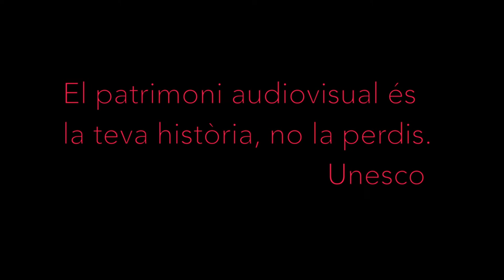Carretera a Bellmunt 1975-1989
El 1975, Manel Font va començar a gravar amb la seva càmera Super8 les obres de construcció de la carretera a Bellmunt, un projecte emblemàtic que marcaria una fita en la història local. Amb una visió singular i una dedicació admirable, va aconseguir capturar 150 minuts d'aquesta obra monumental, que va ser realitzada per l’associació Amics de Bellmunt. Aquesta obra de grans dimensions no només implicava una important tasca d'enginyeria, sinó també un gran esforç col·lectiu i comunitari.

En aquesta peça única, Font ens ofereix una mirada íntima i detallada sobre el procés de construcció, amb una visió documental que captura l'essència d'una època i d'un projecte que va canviar el paisatge de la zona. En aquesta versió resumida de mitja hora, l’autor fa una narració de primera mà que complementa les imatges amb els seus propis comentaris, proporcionant context i relatant anècdotes de l’època que donen una perspectiva més profunda del que va suposar aquesta obra per la comunitat de Bellmunt i les persones que van participar-hi.

Aquesta peça audiovisual es converteix en un testimoniatge valuós, no només del projecte en si, sinó també de les dinàmiques humanes i socials que van envoltar-lo, permetent-nos comprendre millor com els habitants de Bellmunt van contribuir a transformar el territori a través de la seva unió i esforç comú.

Autor de les imatges: Manel Font Gómez
Direcció: Jordi Campàs Reig
Muntatge musical: Josep M Homs Comajuan
Recerca imatges: Enric Casas Salvador
Durada: 33 min.